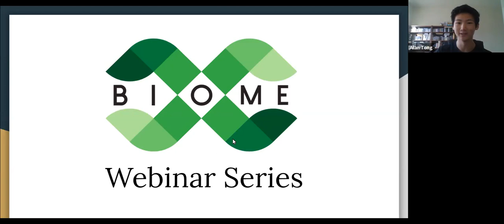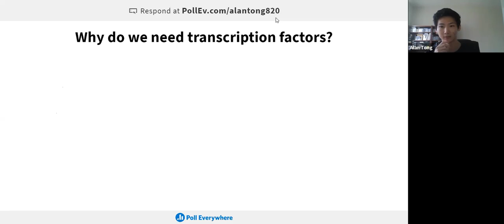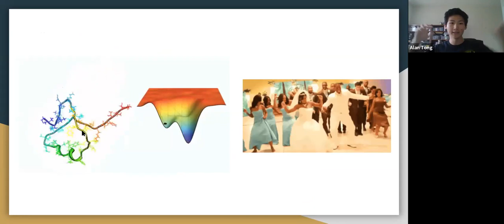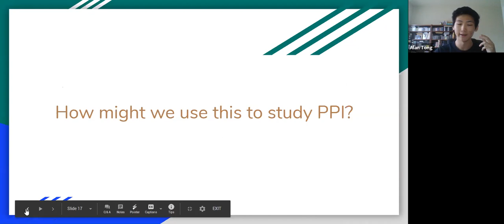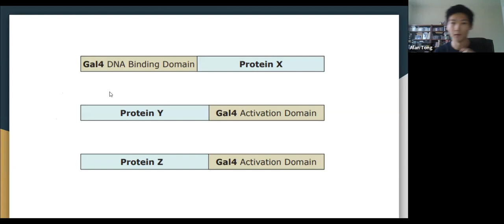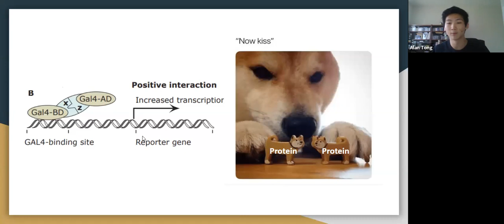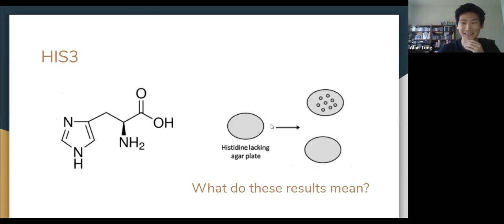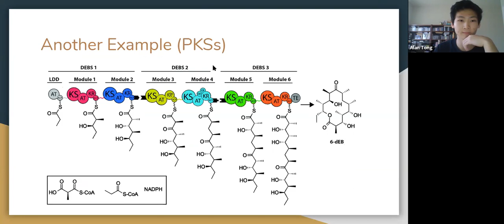Studying Protein-Protein Interaction: Yeast-2-Hybrid